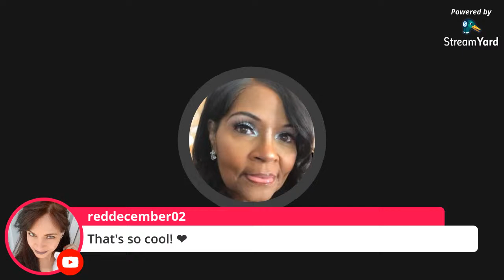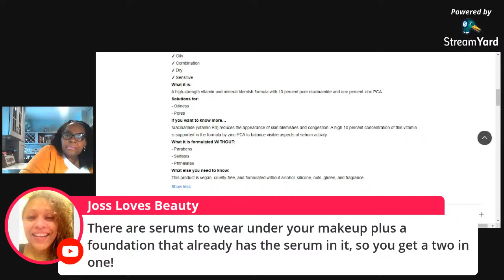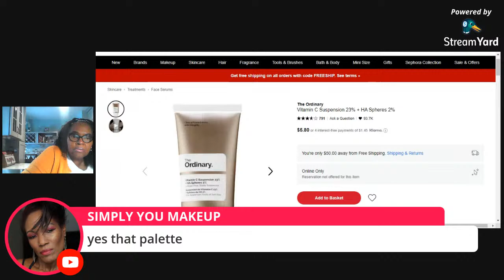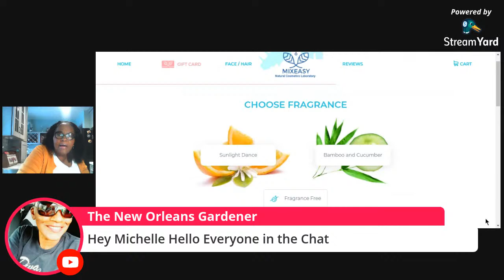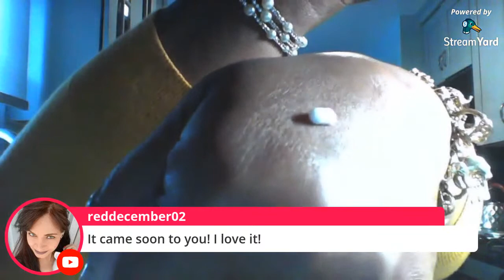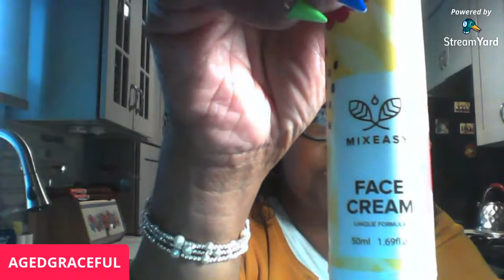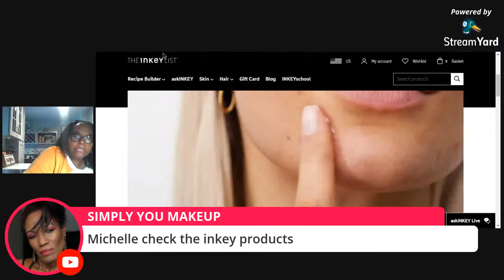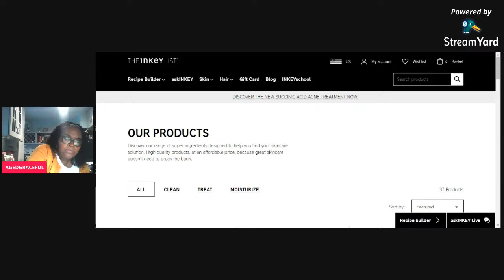SUNDAY SKIN JANUARY 23, 2021 TOPIC: DESIGNER SKIN AND HAIR CARE PRODUCTS / MIX EASY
General Discussion On Makeup and Skincare